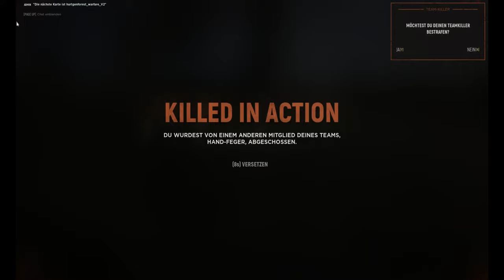Utah Beach D - Day 1944 Best Teamplay Teil 2 Joe ist wieder da!!!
Mitglied werden
             V